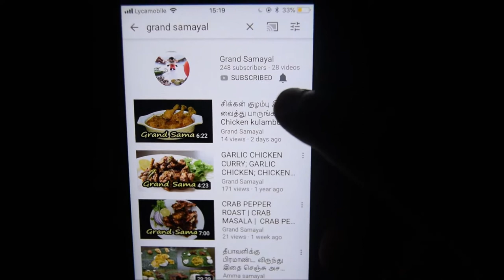பொன்னாங்கண்ணி கீரை பொரியல் | Healthy Rich Ponnanganni keerai Poriyal | Grand Samayal